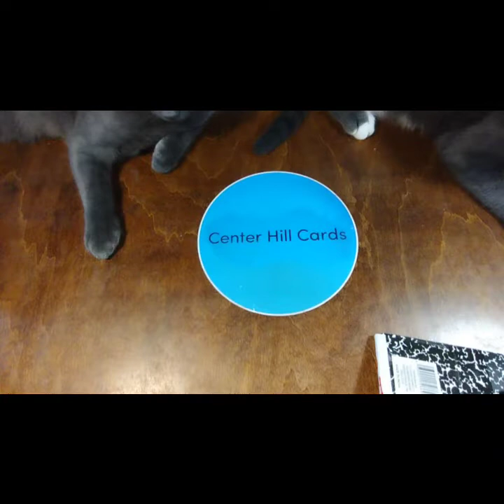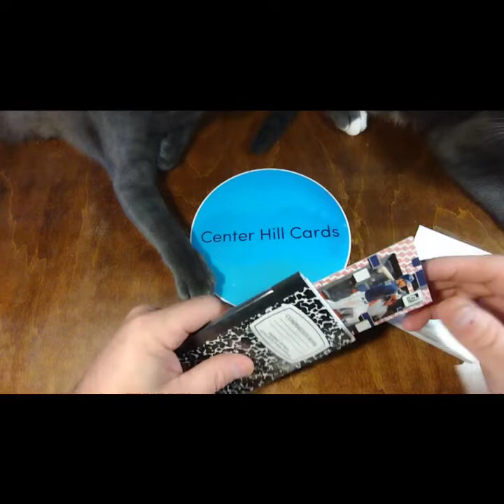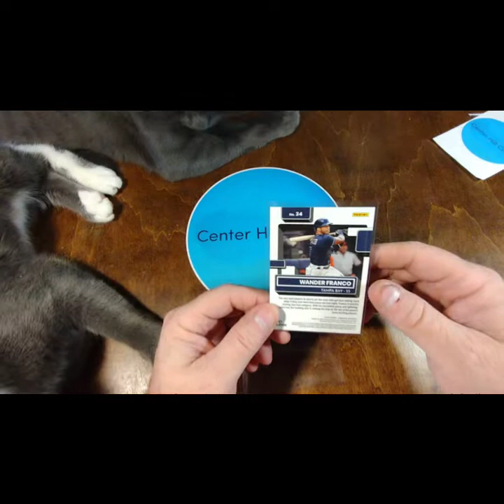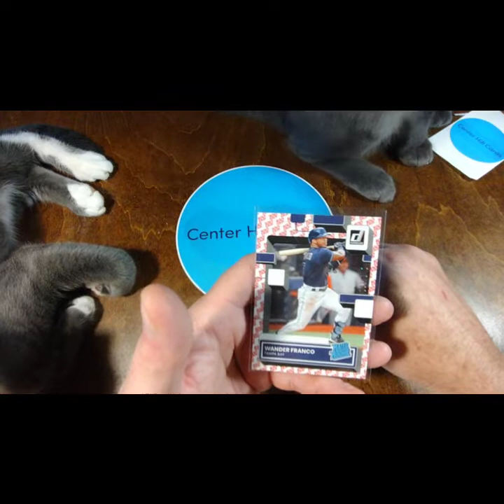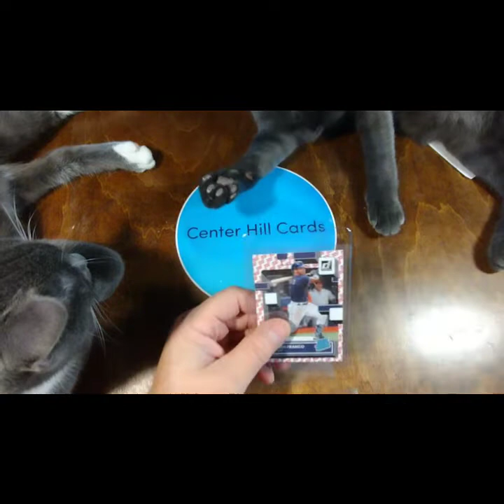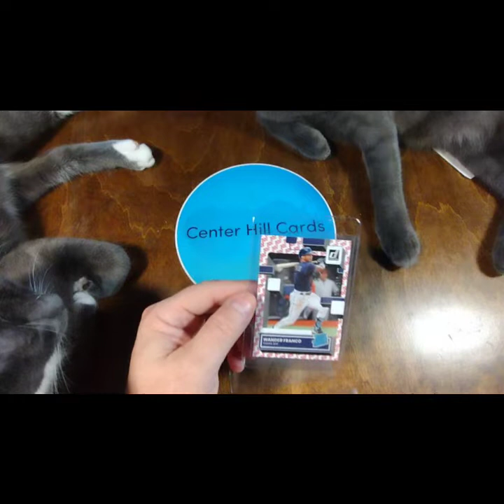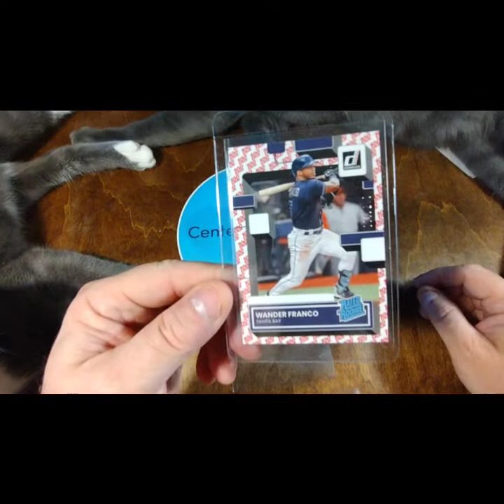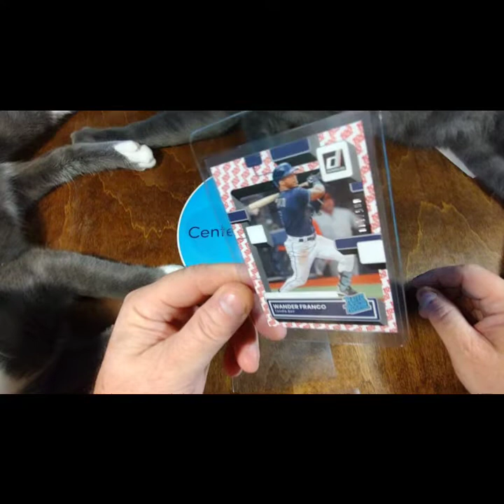Ep 181 Day 7 - The Week of Wander! The 3rd Jersey Matching # card I own !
Another eBay Seller that shipped a card very strangely a real what the Frank moment !